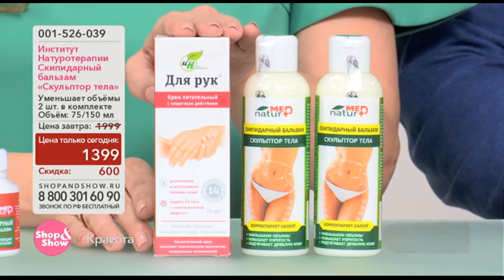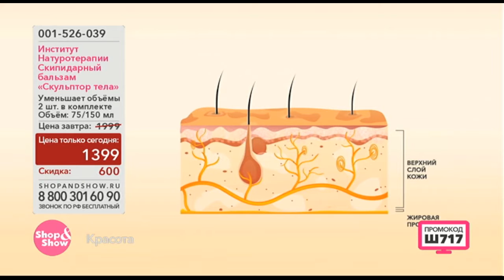Shop & Show (Красота). 001526039 Бальзам Скульптор Тела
Обзор на товар Бальзам Скульптор Тела